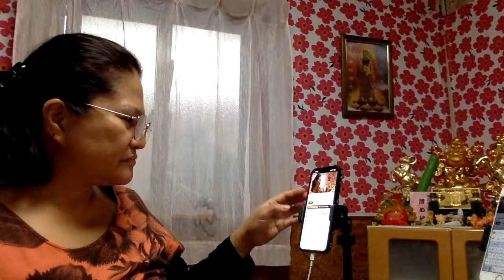Copy of CAPE @ CHIKA SUNNY WEDNESDAY MORNING.